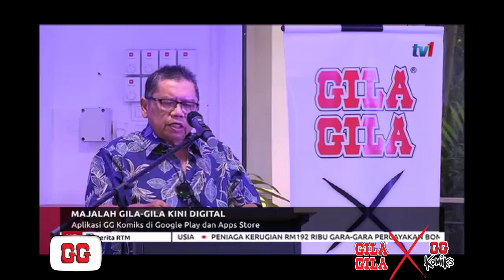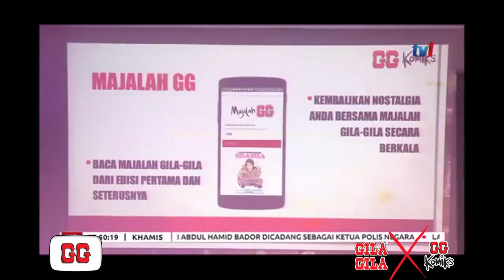BERITA @ RTM 1 - PELANCARAN APLIKASI GG Komiks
Pelancaran GG Komiks di berita RTM !...